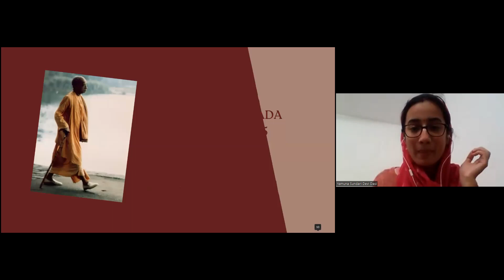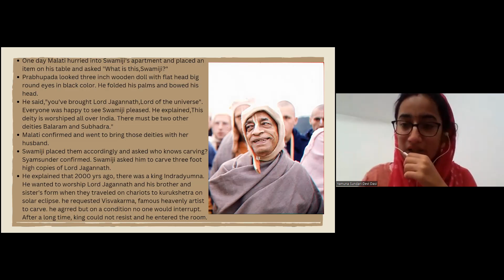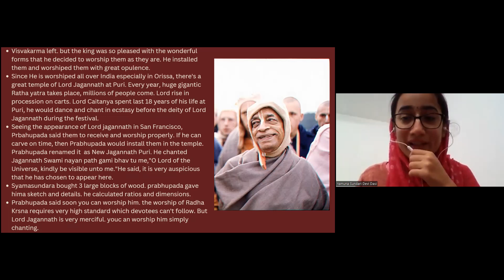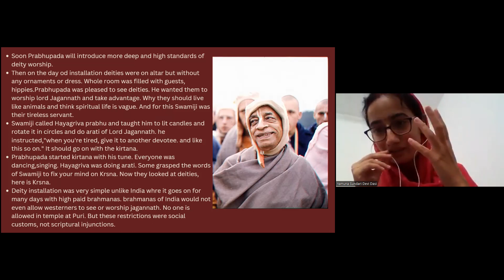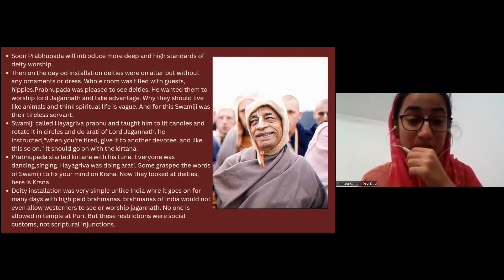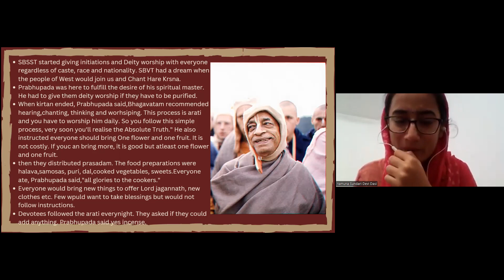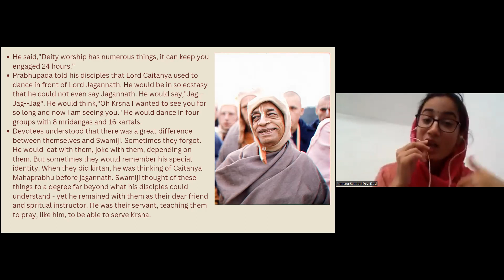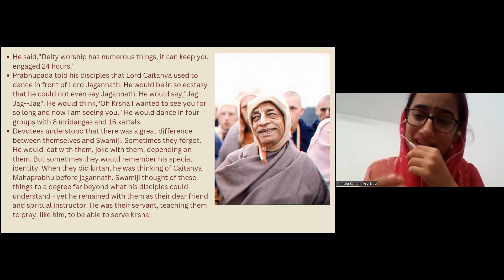Srila Prabhupada Chapter 3 Part 5